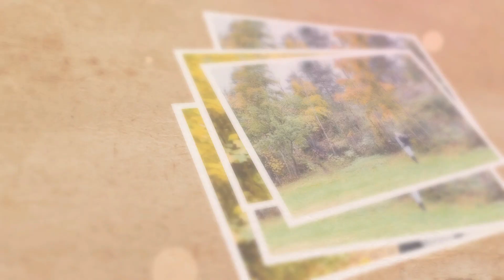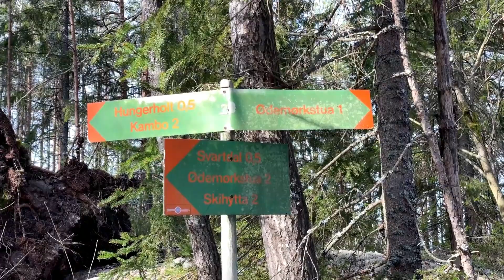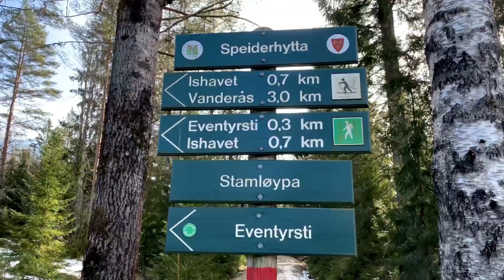WALKING IN THE FOREST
Surround yourself with people you like and make cool stuff with them.